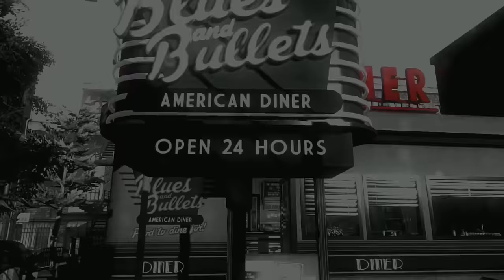Blues And Bullets Walkthrough Gameplay Episode 2 - Part 1 - Elliot Has A Sidepiece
Blues And Bullets Walkthrough Gameplay (Let's Play / Playthrough) on the PC.

Developer: A Crowd of Monsters
Publisher: A Crowd of Monsters
Platform: PS4, Xbox One, PC, OS X, Linux
Release Date: July 23, 2015
Genre: Action-adventure
Mode: Single-player video game